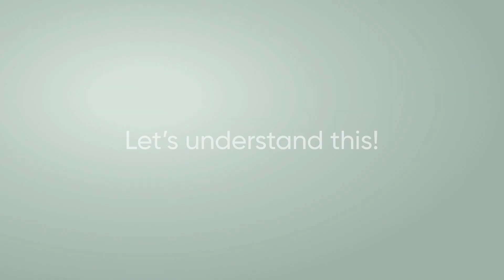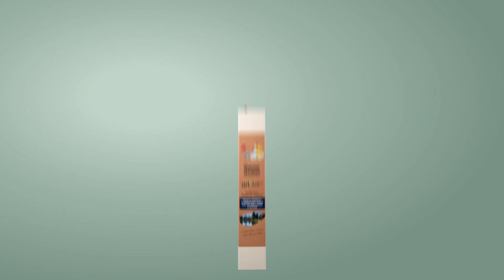Benefits of Installing Nano Supreme Bio Sterilizer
Now-a-days the biggest enemy to each and every person irrespective of age is the Virus, Bacteria. In the thought of givivng a Healthy & Safe environment to the society we have come uo with this MIRACLE product that is Nano Supreme Bio Sterilizer. Install this machine at your home, office, restaurant, gym, hospital, food processing units and at all the places where there is a frequent flow of people to get germ free environment in a minimum time. The Nano Supreme Bio Sterilizer machine has undergone 10+ years of R&D. The machine has been Tested & Certified by many reputed Hospitals of Hyderabad i.e., ESICMC, St. Theresa Hospital, Osmania Hospital, Gandhi Hospital, KIMS Hospital, Omega Hospital, JNTU, Sunshine Hospital and also CCMB (Center for Cellular & Molecular Biology). Nano Supreme Bio Sterilizer also improves your immunity levels and prepare your body to fight from all types of Viruses and Bacteria. Nano Supreme Bio Sterilizer has a minimal maintenance after 9000 hours = 1 year. Nano Supreme Bio Sterilizer machine was developed to serve different sizes of rooms starting from 150Sft to 2000Sft. Beyond 2000Sft customisation is also available depending upon the requirement.
THINKING OF GOOD HEALTH. THINK MANVIS